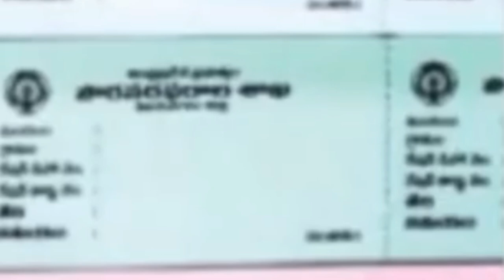మరో మూడు నెలలు ఉచితంగా సిలిండర్ ఇవ్వనున్న కేంద్ర ప్రభుత్వం ఎవరికో ఏంటో ? తెలుసుకోండి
GAS Cylenders Details 2020